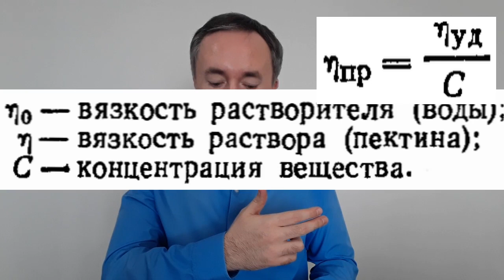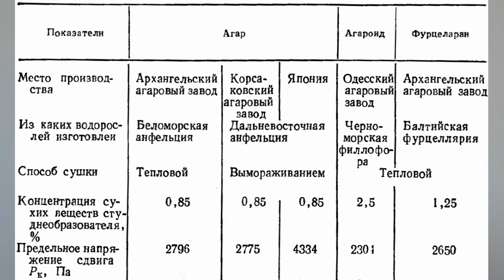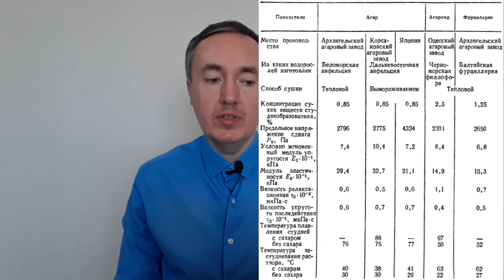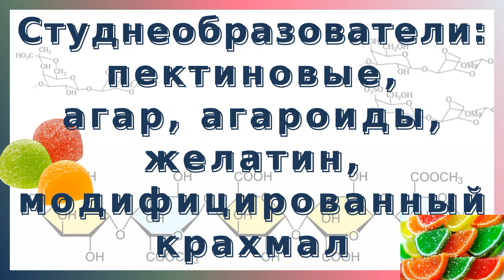Студнеобразователи: пектиновые вещества, агар и агароиды, желатин, модифицированных крахмал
В видео рассмотрено строение и свойства студнеобразователей, которые применяются в кондитерской промышленности при производства мармелада, пата и фруктово-желейных конфет.

00:00 Пектиновые вещества
27:48 Агар и агароиды
37:51 Фракционирование агара и агароида
43:53 Модифицированный крахмал
45:18 Желатин

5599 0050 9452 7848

Новое видео уже на Boosty
Студнеобразование: синерезис, тиксотропия, модель упругого тела, механические характеристики